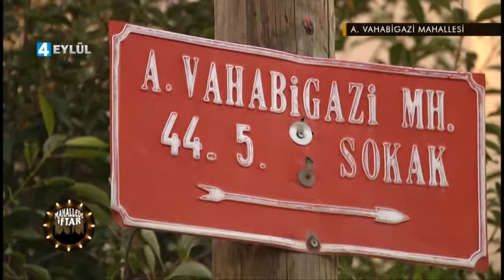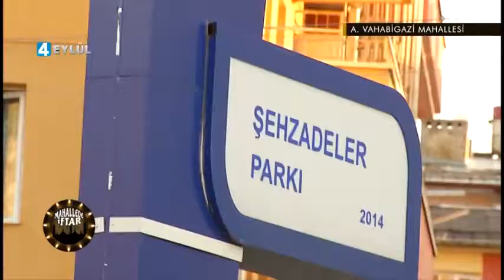MAHALLEDE İFTAR 2016 ABDULVAHABİGAZİ MAHALLESİ